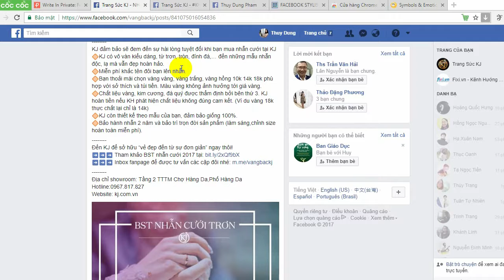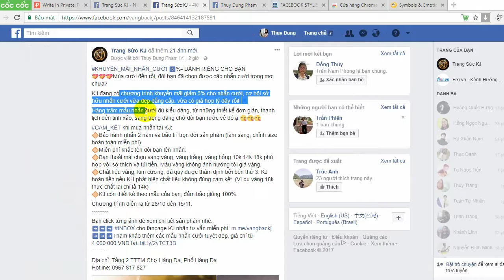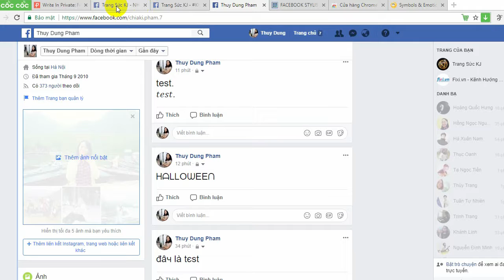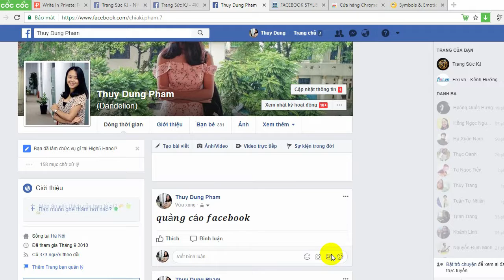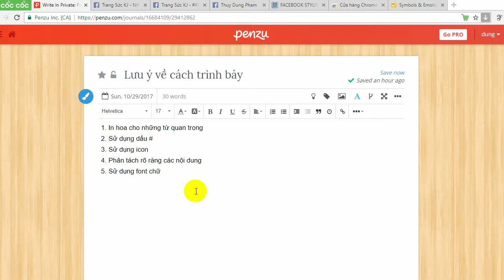Bài 12 Bí kíp 5 bước viết quảng cáo facebook ra đơn hàng